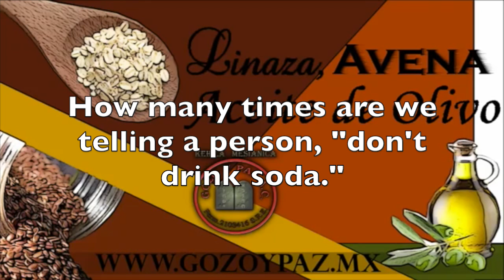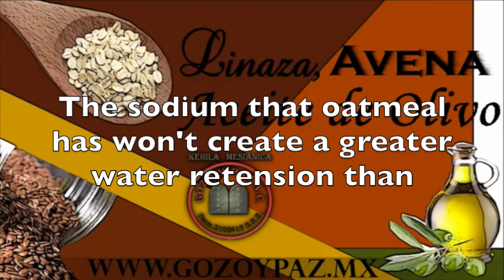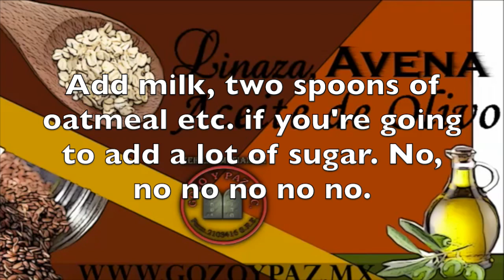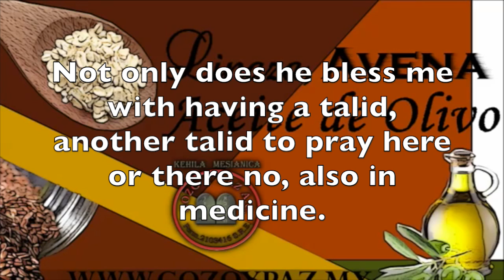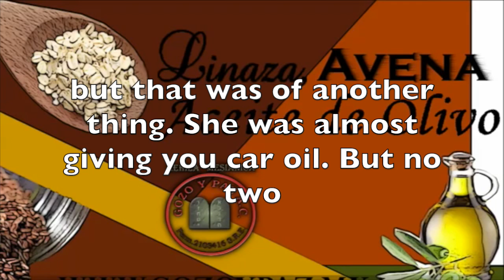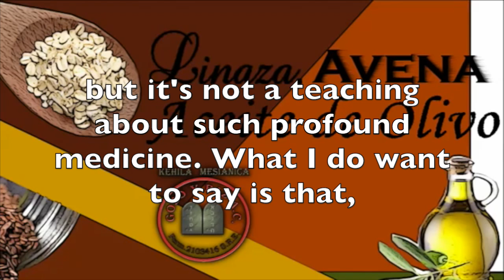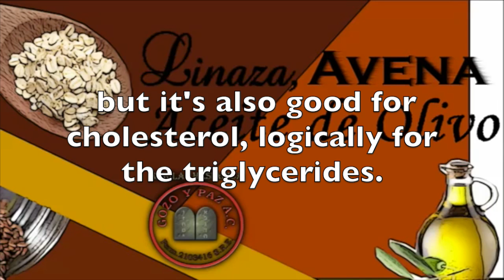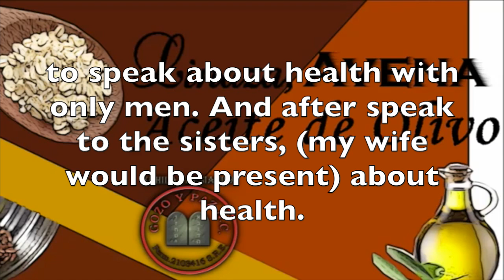Flaxseed, Oatmeal, olive oil by Roeh Dr. Javier Palacios Celorio - Kehila Gozo y Paz